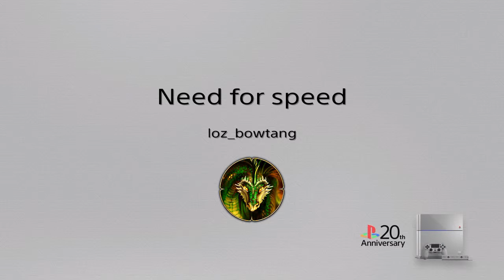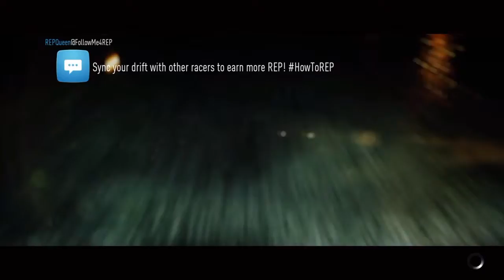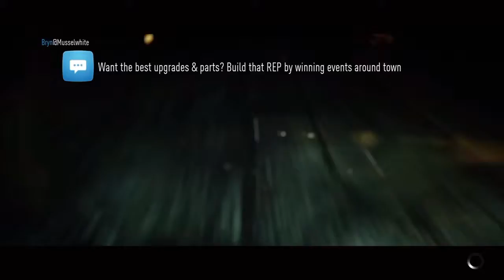Need for speed